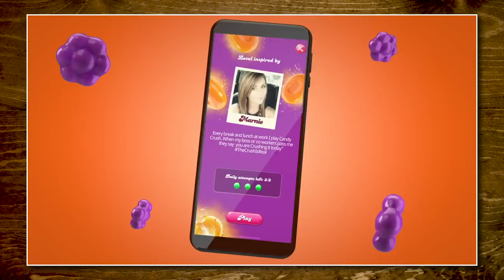Blind Exotic Sugar Taste Test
Today, we're eating some sugar BLINDFOLDED! GMM #1741